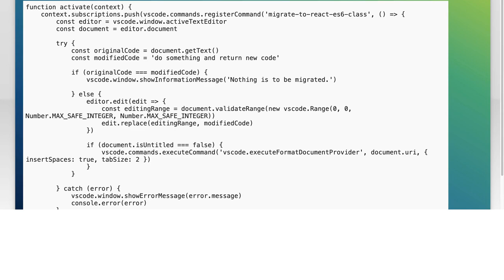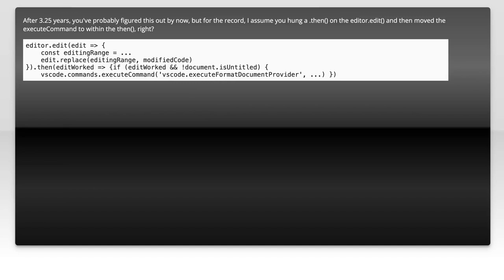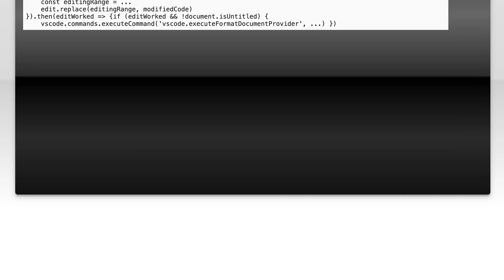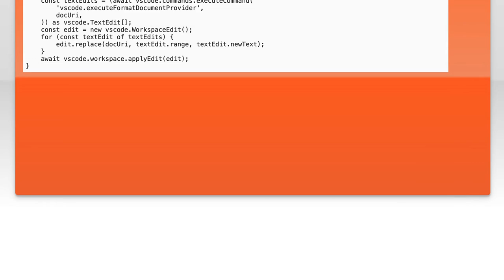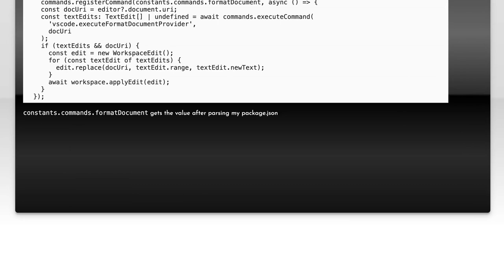vscode.commands.executeCommand was not working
javascript: vscode.commands.executeCommand was not working

Related to: javascript, visual-studio-code, vscode-extensions